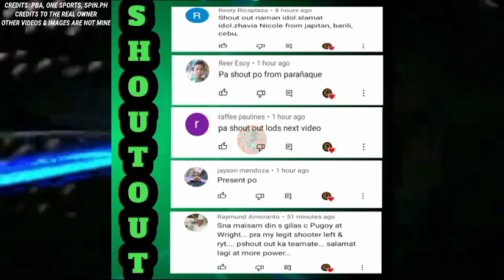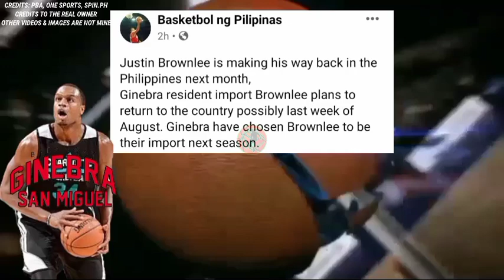MAGUGULAT AT BIBILIB KA SA PAPARATING NA PLAYER NG GINEBRA NA ETO!